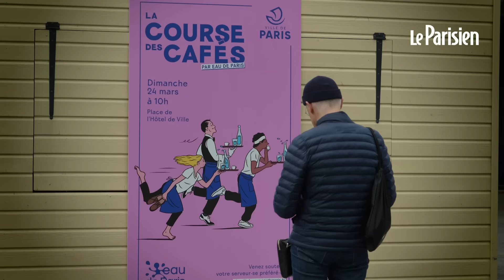« Ça fait mal aux tibias ! » : on a suivi la mythique course des garçons de café à Paris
Après treize ans d’absence, la mythique course des garçons de café, rebaptisée « Course des cafés », a fait son grand retour dans les rues parisiennes. 300 serveurs, serveuses et apprentis étaient attendus sur la ligne de départ ce dimanche 24 mars. L’objectif : venir à bout d’une boucle de 2 kilomètres, sans courir et sans reverser son plateau composé d’un café, d’un verre d’eau et d’un croissant.